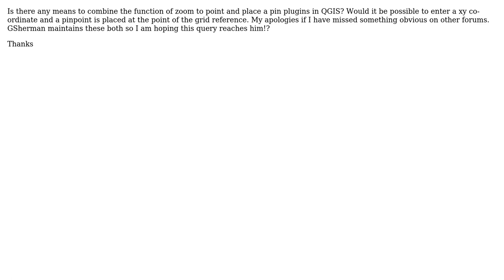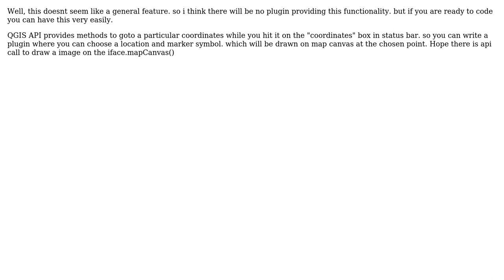GIS: How to zoom to point and place a pin?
With thanks & praise to God, and with thanks to the many people who have made this project possible! | Content (except music & images) licensed under CC BY-SA | Music | Images & others | With thanks to user underdark user rkm user Nigel Donald and the Stack Exchange Network Trademarks are property of their respective owners. You are responsible for your own actions.